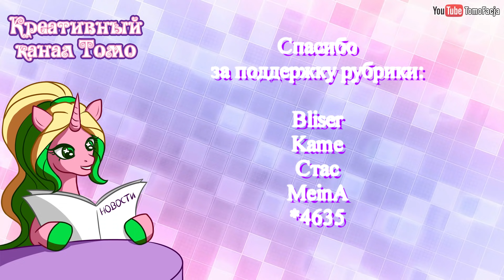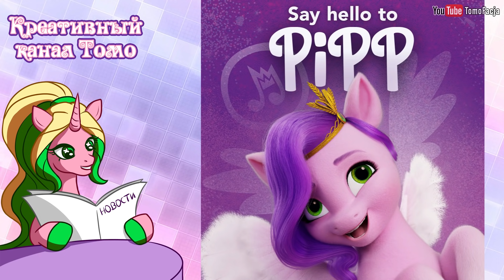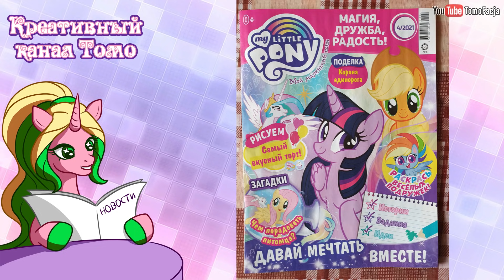Pony Life - выдумка Дискорда? - Новости My Little Pony - выпуск 201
Кукла My Melody и Stylie от Sanrio и Mattel коллекция Hello Kitty and Friends

- Пятое поколение  - 00:17
- Pony Life - 01:24
СПОЙЛЕРЫ: 01:50 - 05:06
- MLP от Gameloft  - 05:06
- Новости игрушек - 05:23
- Официальные комиксы - 06:10
- Legends of Equestria - 07:16
- Пони-мероприятия - 08:50
NewBronyCon - Москва